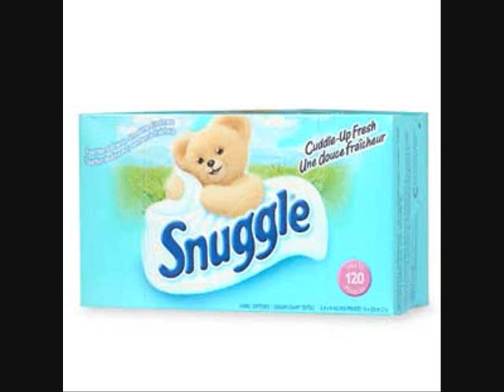Kick in da door - phantom empire (unreleased version) ft. styles & czr